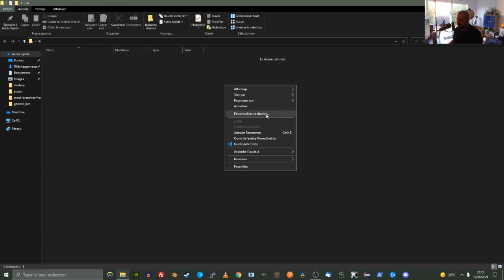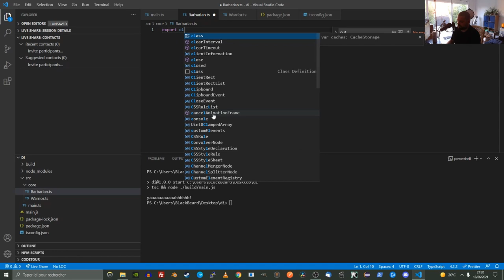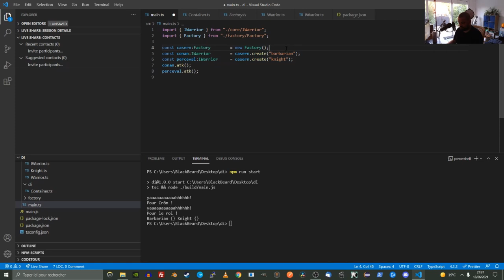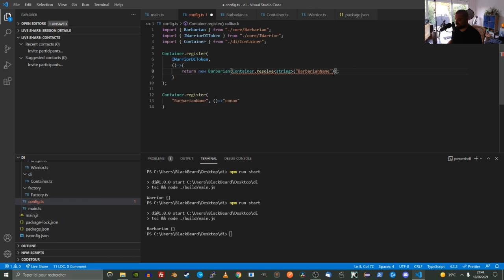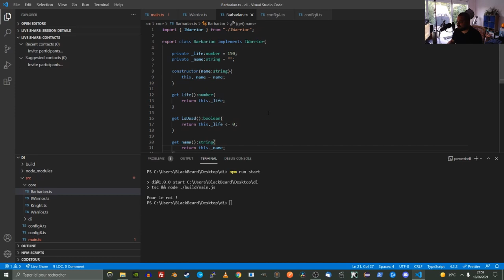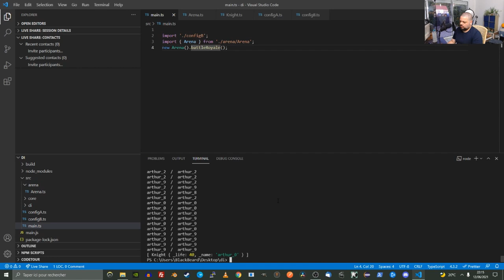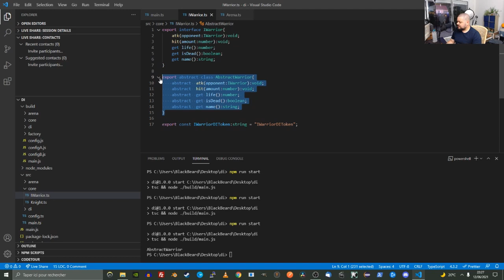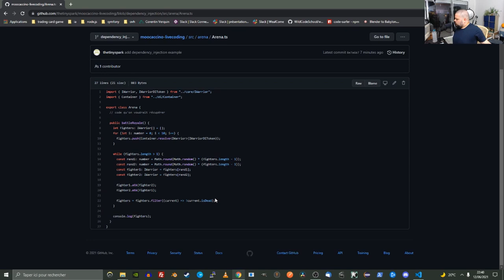Bien utiliser l'injection de dépendance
L'injection de dépendance est au coeur de la plupart des frameworks les plus populaires.
Mais étonnamment, pas mal de gens l'utilisent sans vraiment savoir pourquoi.
"C'est  comme ça qu'on fait".

Durant ce live, on va comprendre pourquoi on se sert de l'injection de dépendance et à quel problème ce design pattern nous permet de répondre.
Bon visionnage !